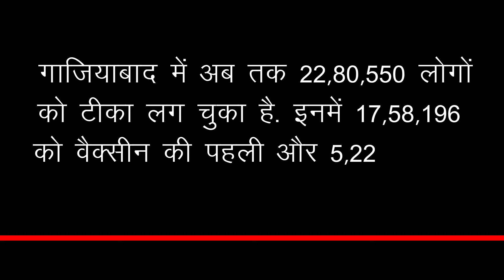अब बुक नहीं करना होगा स्लॉट, जाने कैसे लगवा सकते है दूसरी डोज़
No More Slot Will Have To Be Booked To Get The Second Dose, Know How To Get It Done | Corona Virus And Corona Virus Vaccine All Latest News And Updates

EDITOR ►Surender kumar